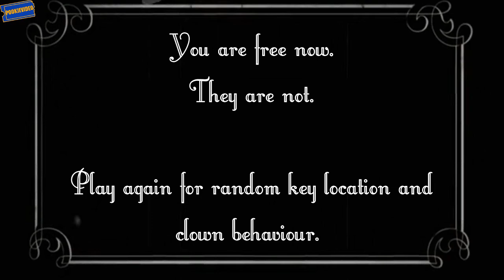Clown House "WTF did I just play?!"